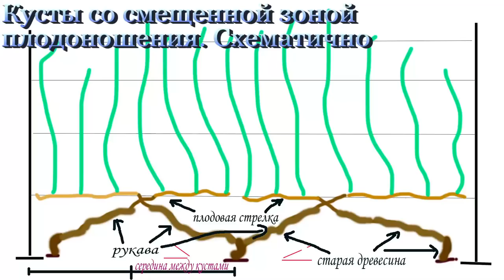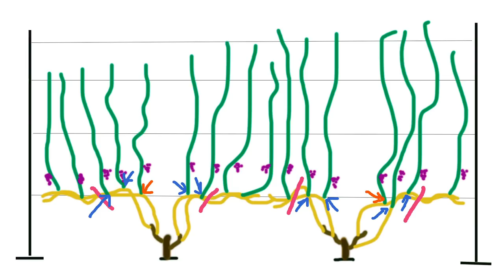Обрезка винограда просто и легко. Обрезка без сучка замещения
Осенняя обрезка - одна из основных операциях на винограднике.
Показываем, как обрезать без сучка замещения, схемы и примеры на кустах при веерной формировке (в том числе и со смещенной зоной плодоношения)